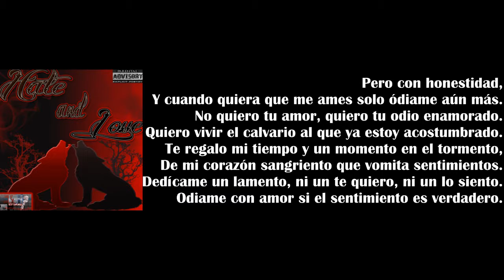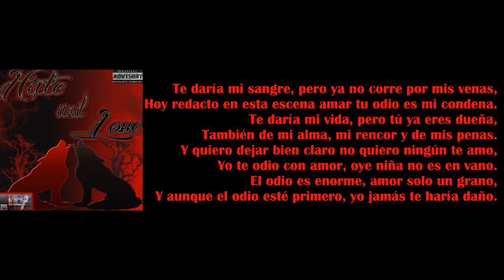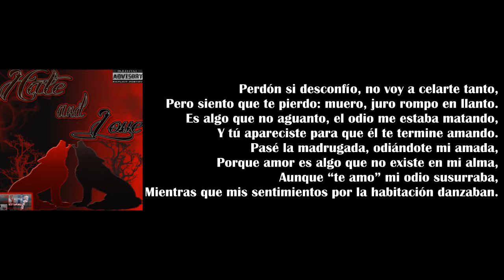13 Hate Lover | The Nick-(Hate & Love) Rap.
Fin de la maqueta hate and love!
Atte: The Nick.